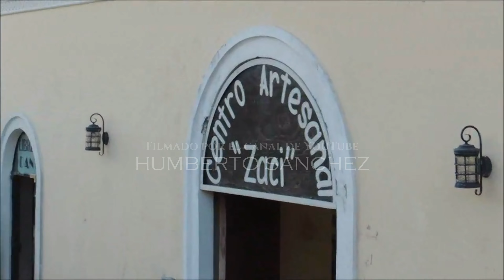VALLADOLID Yucatán Paseo por la Ciudad 5-Julio-2015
Paseo por la ciudad de Valladolid, Yucatán, México. Abordo del Turibus. Plaza Principal, Iglesia de San Servacio, Calzada de los Frailes, Convento de San Bernardino de Siena.